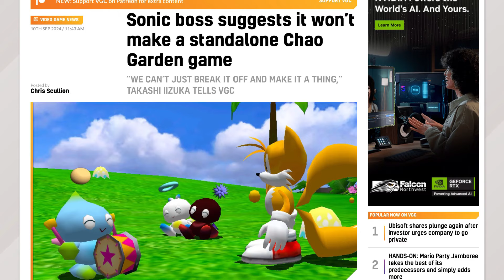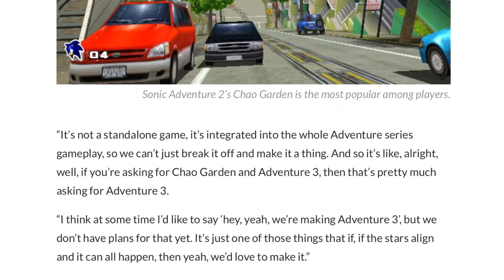Takashi Iizuka Announces UNFORTUNATE Sonic Adventure 3 News & Fans Are Concerned